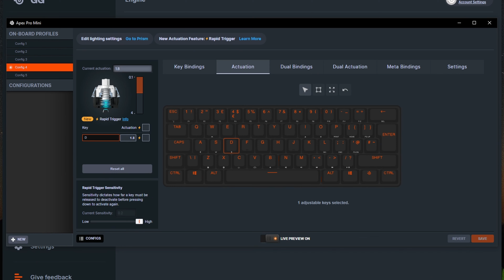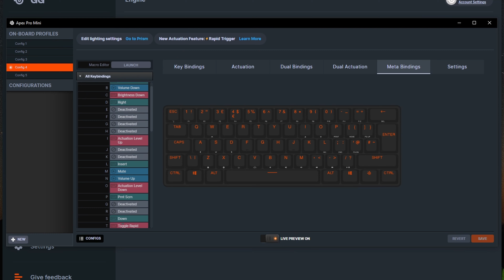A BILLENTYŰZET ami GYORSABB mint a TIÉD⚡ | SteelSeries Apex Pro Mini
Miért váltanak a profik ilyen szupergyors billentyűzetekre? A videóból kiderül!

A videó létrejöttét a SteelSeries támogatta, ami a szabad véleménynyilvánítást nem befolyásolta.

00:00 Bevezető
00:34 OmniPoint 2.0 switchek, mitől más?
05:14 Kialakítás, külső
07:18 Gépeléses hangteszt
07:47 Negatívumok
08:45 Összegzés